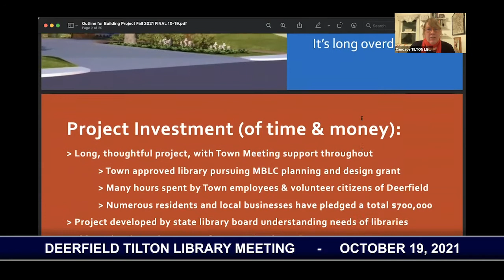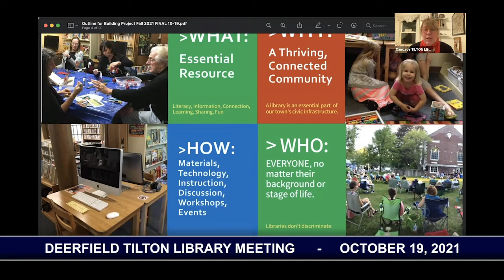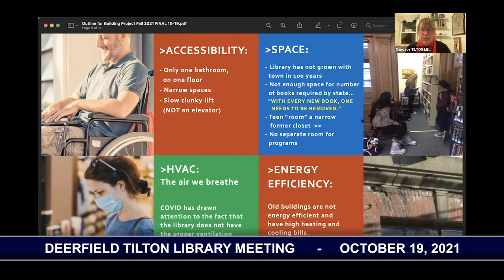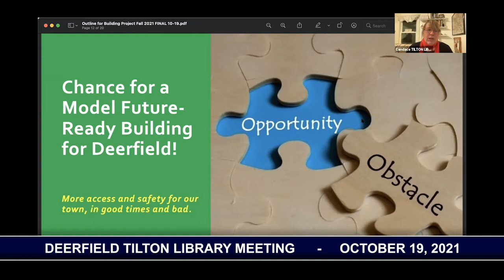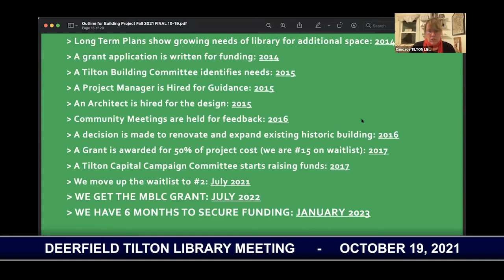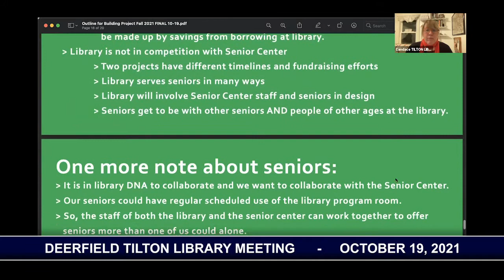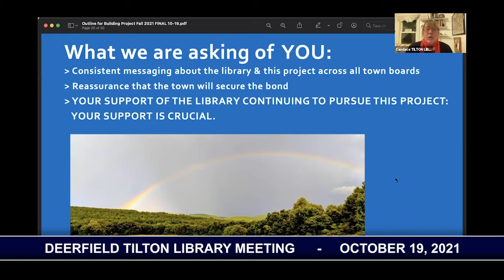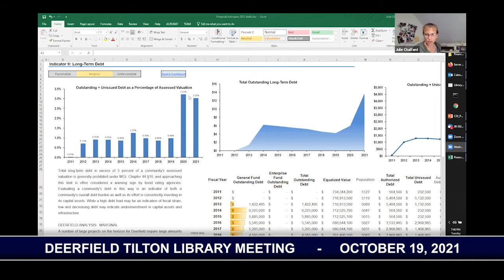Deerfield Tilton Library Project Meeting - October 19, 2021